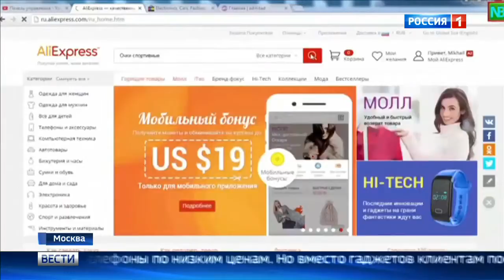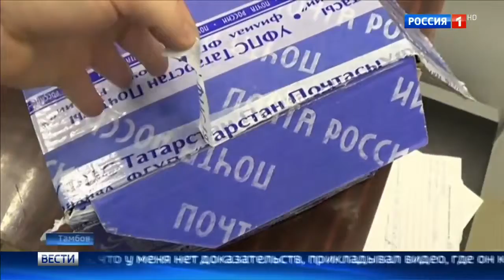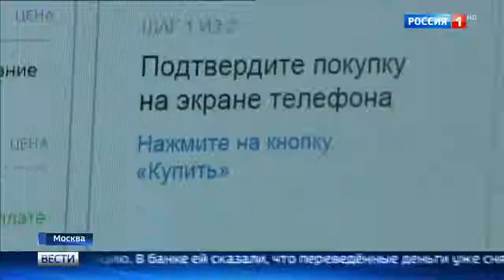Кирпичи вместо смартфонов, интернет мошенники пойманы.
В Москве разоблачили банду мошенников, которая отправляла покупателям Интернет-магазинов кирпичи и бутылки вместо планшетов и смартфонов. Нетрудно представить, какое разочарование испытывали их клиенты при получении посылок. Обмануты тысячи людей по всей стране, ущерб исчисляется десятками миллионов рублей.